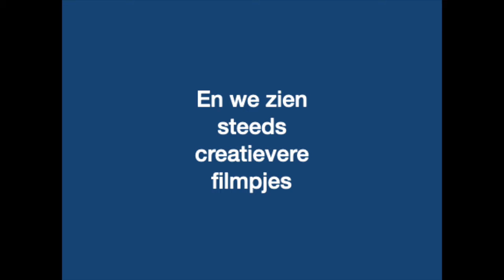WC-rol Challenge part III